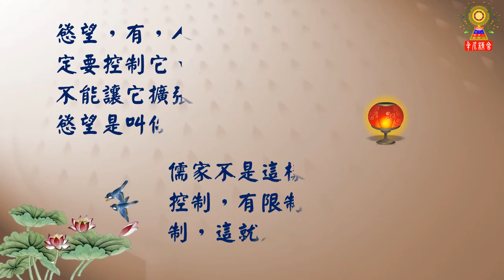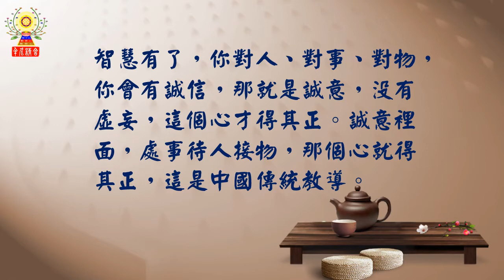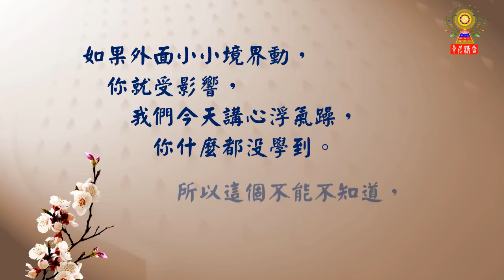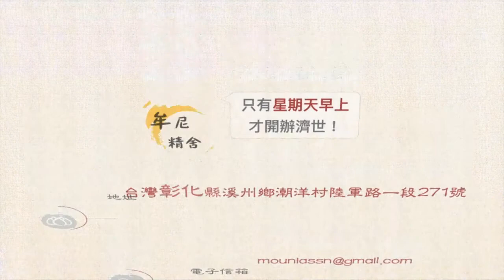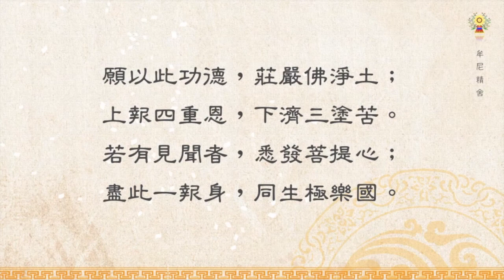淨空法師法語精華─格物就是要控制慾望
格物就是要對慾望一定要控制。慾望，人皆有之，一定要控制它、要拘束它，不能讓它擴張。佛法對於慾望是叫你要斷掉，儒家不是這樣的，儒家講控制，有限制，自己能克制，這就是格物。要如何格物而能控制慾望呢？

請繼續觀看「淨空法師法語精華─格物就是要控制慾望」影片。